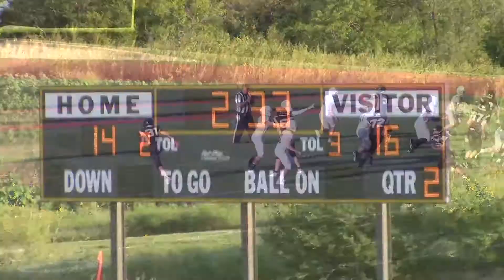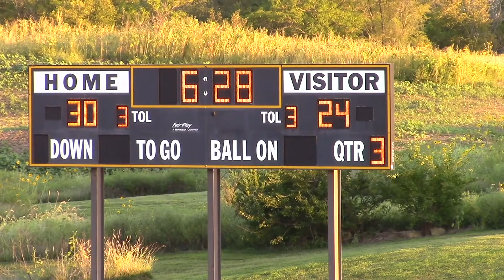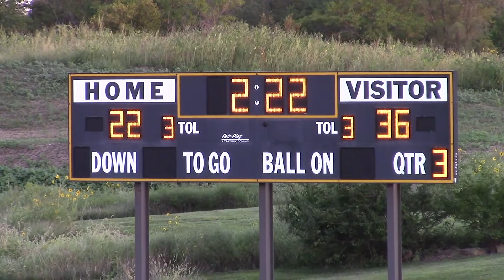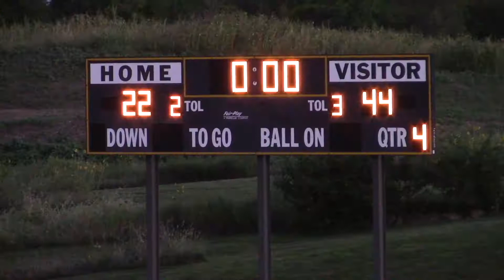2021 MTMS 8th Football vs MCMS CLIPS